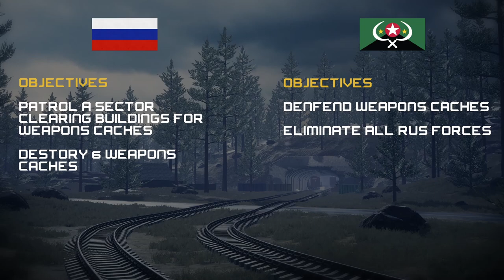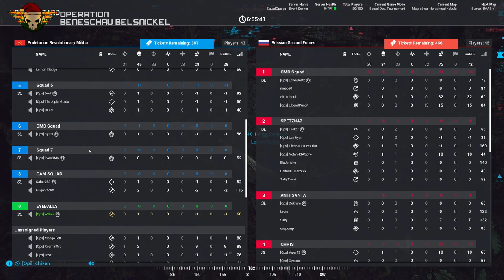SquadOps | 1 Life Operation: Beneschau Belsnickel 12-23-2020 w/ Wilber PoV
00:00 Intro
01:41 Round 1 - Live
55:09 Round 2 - Briefing
58:51 Round 2 - Live